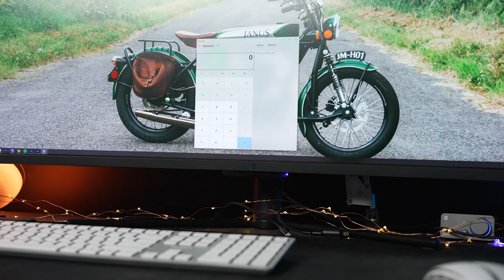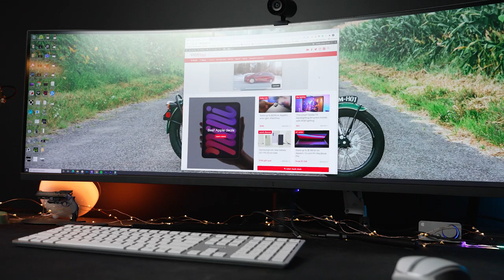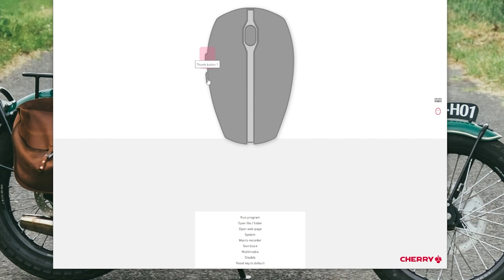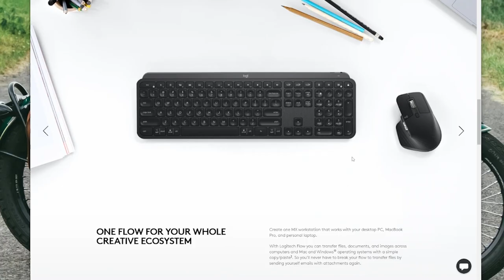Cherry DW 9100 Slim keyboard and mouse review: A must-have for the office?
With long-lasting wireless, a robust build, and added productivity features, is the Cherry DW 9100 Slim a must=have for the office?

Camera Gear
-Sony a7s III
-Sigma 24-70 f/2.8
-Sony 50mm f/1.8
-Canon 100mm f/2.8
-Metabones smart adapter
-Manfrotto tripod & head
-Budget Lighting
-Razer Seiren Emote

-Philips Fidelio X3